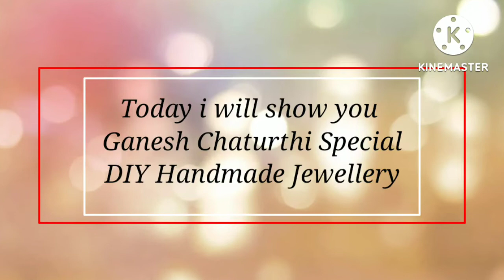Ganesh Chaturthi Special/DIY handmade Jewellery/How to make necklaces set at home/fabric jewellery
@The Cache Of Art & Crafts

Ganesh Chaturthi Special DIY Handmade Jewellery /how to make necklace at home/DIY fabric necklace making/fabric painting necklace set/ lord Ganapati Bappa/Handmade fabric Jewellery making//handmade Jewellery making at home.

In this video i will show you step by step process of creating a neck piece and earring.

Material Used:
1. White cotton cloth
2.Red beats (puthi) ,silver wire
3.Mount Board
4.fabric colour (yellow,Red,black ,golden , white, Flesh tint, Blue, Nevy blue)
5.fevicol, scissor, brush, hanging ,jumpring( big,small size),Ghungru
&  long nose pliers.
6.cotton threads( Yellow )(Doli)
7.cotton balls red, blue, green, (you can also make it at home.I made it myself with yellow and pink cotton threads .)
8.silver oxides pendant

Related search:
Ganesh Chaturthi special
Diy handmade jewellery
jewellery making
DIY jewellery making at home
Handmade Jewellery
Handmade necklace ideas

In this channel our aim to make beautiful drawing,colour painting, Handcrafted, jewellery items, decoration items,etc.